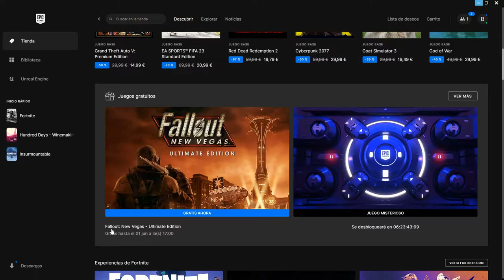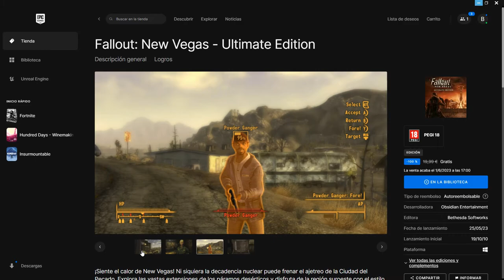¡DESCARGA Fallout: New Vegas Ultimate Edition GRATIS ahora mismo y explora el yermo postapocalíptico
¡DESCARGA Fallout: New Vegas Ultimate Edition "GRATIS" ahora mismo y explora el yermo postapocalíptico en la Epic Games Store! 😎
¡Que no se te escape! (del 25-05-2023 al  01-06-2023)
¡Corred lob@s! ¡No os perdáis este JUEGAZO GRATIS!

¡Siente el calor de New Vegas! Ni siquiera la decadencia nuclear puede frenar el ajetreo de la Ciudad del Pecado. Explora las vastas extensiones de los páramos desérticos y disfruta de la región suroeste con el estilo único de Fallout.

Te damos la bienvenida a Las Vegas. ¡A New Vegas!
New Vegas es una de esas ciudades en las que cavas tu propia tumba antes de que te peguen un tiro en la cabeza y te abandonen a tu suerte... ¡y eso es antes de que las cosas se pongan realmente feas! Es una ciudad de soñadores y forajidos que se desgarra por la lucha entre las facciones que ansían hacerse con el control total de este oasis en pleno desierto. Es un lugar donde las personas adecuadas con el armamento adecuado pueden hacer historia, y de paso también unos cuantos enemigos durante la aventura.
Con la introducción de la Ultimate Edition, Bethesda Softworks te ofrece una oportunidad de doble o nada para conseguir el lote completo de diversión en New Vegas. Por primera vez en un solo paquete, puedes tener todo el contenido de Fallout: New Vegas, incluido el lote completo del aclamado complemento: Dead Money, Honest Hearts, Old World Blues y Lonesome Road. Y no solo eso: irás armado con el más moderno alijo de armas exclusivas, tipos de munición y recetas de los paquetes de ampliación más recientes: Courier's Stash y Gun Runners' Arsenal.
Ya seas un avezado explorador del Mojave o estés jugando por primera vez, encontrarás más amigos y enemigos que hacer, más consecuencias a tus acciones y más oportunidades para vivir en la gloria o la infamia a lo largo del Yermo. Las elecciones que hagas serán tan cruciales para tu supervivencia como siempre.
• Más allá del Yermo: el mundo de New Vegas es más extenso que nunca. Cada nueva zona presenta un nuevo conjunto de misiones ramificadas, personajes memorables y más oportunidades de jugar a ser el salvador o el paria de los nativos de New Vegas.
• Juguetes nuevecitos: cada paquete de ampliación aumenta la montaña de armamento ya disponible. Ya seas de los que los lanzan directos a la mandíbula o un tirador de larga distancia, armas como el Two-Step Goodbye (unos exclusivos puños balísticos) o el Sleepytime (un útil subfusil de 10 mm) le darán a ese belicista que llevas dentro la oportunidad de ejercitar esos músculos llenos de munición.
• Sitio para crecer: con cada uno de los cuatro paquetes de ampliación principales se aumenta el tope de nivel en 5, llegando al punto máximo de nivel 50.
• Dead Money: atraído a una trampa disfrazada como el casino de Sierra Madre, te ves envuelto en un juego de altas apuestas donde tendrás que trabajar junto a otras tres almas perdidas si quieres sobrevivir.
• Honest Hearts: una expedición a las zonas vírgenes del Parque Nacional Zion, Utah, termina horriblemente mal y te ves envuelto en una guerra entre tribus y en un conflicto entre un misionero neocanaanita y el misterioso Hombre Quemado.
• Old World Blues: tras ser transportado al cráter de investigación de Big Mountain, eres reclutado por el Gabinete para salvarlos de sus propios experimentos científicos, que se han descontrolado de mala manera.